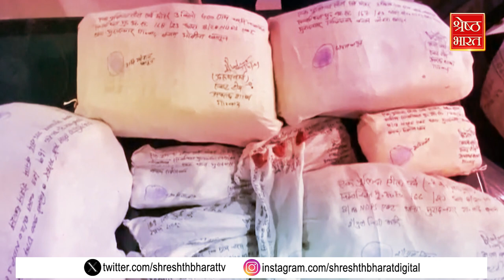Drugs बना राष्ट्रीय सुरक्षा के लिए बड़ा खतरा, कैसे फैल रहा ‘मेथ’ का जाल ?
इस वक्त ड्रग्स (drugs) और आतंकवाद (terrorism) का कनेक्शन (connection) राष्ट्रीय सुरक्षा (national investigation agency) के लिए एक बड़ा खतरा बनता जा रहा है, और ये एक ऐसा ड्रग्स है जिसके जरिए आतंकवादी अपने कनेक्शन को फैलाते हैं. जिस ड्रग्स का नाम है मेथ(meth), और ये कोई ऐसी वैसी ड्रग्स नहीं है इसके बारे में अगर आप सुनेंगे और इसका आतंकवाद के साथ कनेक्शन जानेंगे तो हैरान रह जाएंगे